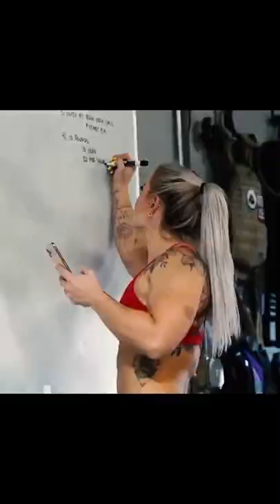Dani Elle Speegle | AWESOME Strong Crossfit Women | Inspirational videos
If you want to achieve big things in your life, you have to be motivated
All about Fitness, Bodybuilding, Sports, Luxury, Anime, Movie clips & more

🎯Just 15Million views target guys

⚡️HEARTS 💪🏻❤️‍🔥 for
✨Dani Elle Speegle ✨